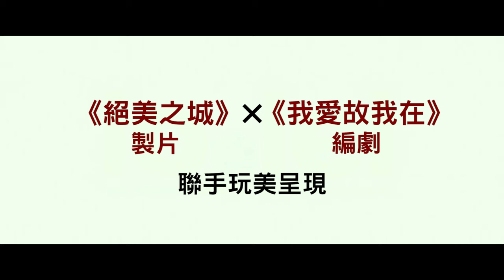不只是閨蜜 電影預告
《年輕氣盛》製片×《我愛故我在》編劇聯手玩美出擊

有種感覺，值得放肆…

片 名：不只是閨蜜 ME, MYSELF AND HER
導 演：瑪利亞索雷托尼亞齊Maria Sole Tognazzi
演 員：
《5星級美好人生》影后 瑪姬麗塔貝Margherita Buy
《絕美之城》影后 莎賓娜費蕊麗Sabrina Ferilli
類 型：愛情 │ 喜劇
獎 項：
羅馬女性影展最佳影片
義大利金球獎最佳女主角3項大獎提名
義大利影評人協會4項大獎提名